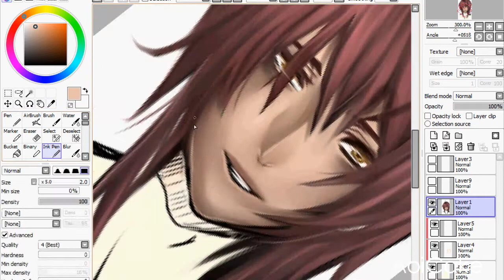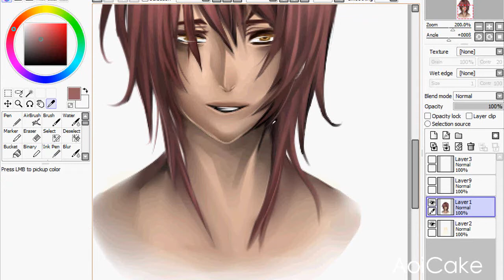Oc Speedpaint - flies never lie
it's been such while since i was positively surprised about my own drawings. my 3rd attempt painting. hope you guys like it.

Song: Nonsense Speaker / 戯言スピーカー by srip